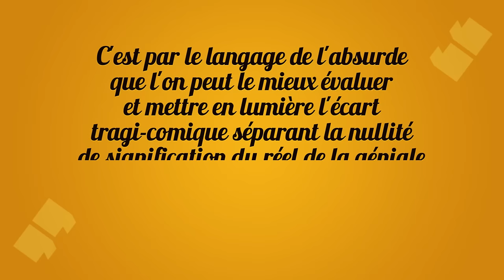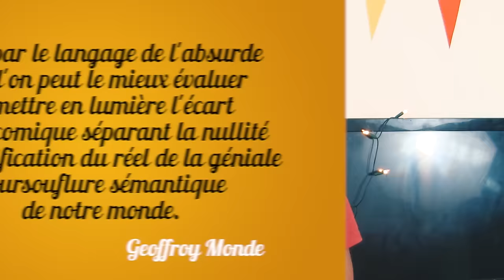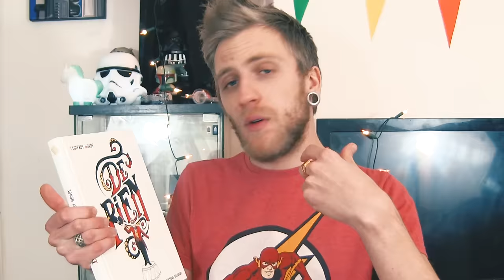DE RIEN (Geoffroy Monde)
Vlog sur DE RIEN et son auteur barré Geoffroy Monde. BD édité par Delcourt.

♫ Jeremy Coignard (Reggae Boidini)
♫ Anois (Beds and Dishes)